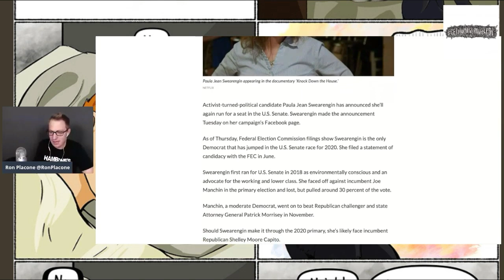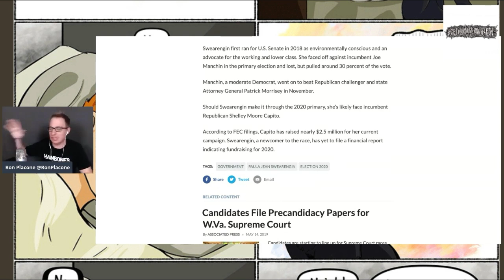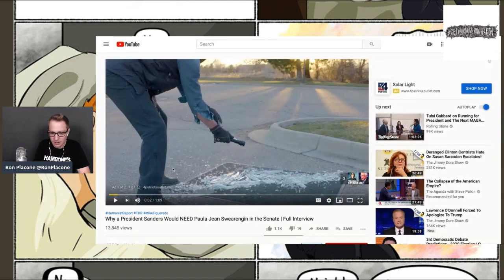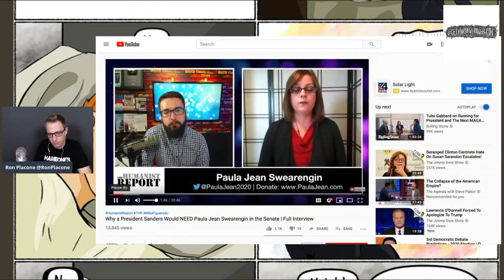Paula Jean Swearengin Is Back And Running For Senate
From GetYourNewsOnWithRon.